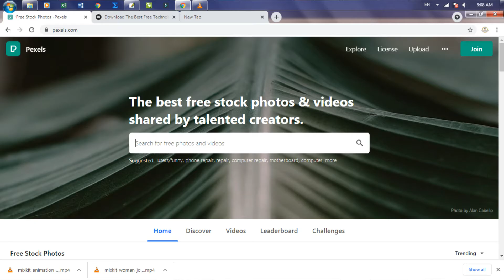how to download free video for youtube || copyright free videos for youtube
free_videos_for Youtube